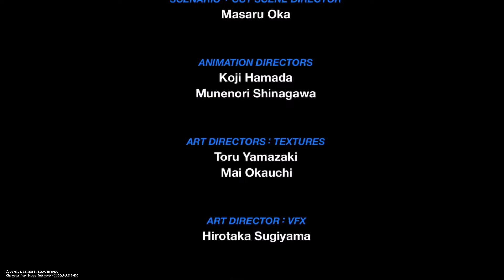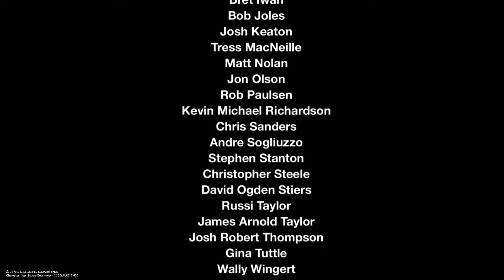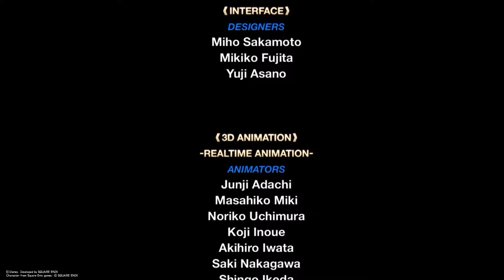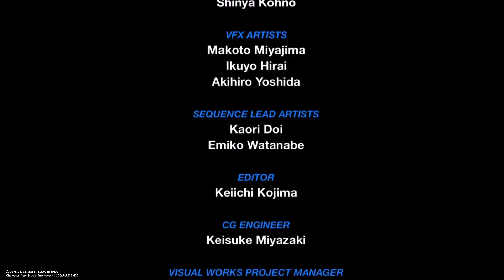KINGDOM HEARTS: Birth By Sleep [Critical - Aqua - FINALE]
Honestly what a KILLER game!!! This wassuch a crazy good experience for me that I ended up reviewing the game multiple times! It's so sad how the ending isn't entirely happy and we are still left with issues in the end in needing of solving. HOWEVER!!!
  In terms of design. This game takes the cake over quite a few titles that are being released in these present times and this was made quite some time ago. I didn't get bored for a single second playing this game and I'm glad I can now say I've played this beautiful symphony composed with rounded edges. I enjoyed the combat in my first two playthroughs as Terra and Ventus because I actually felt like a Key-Blade swinging brute BONKING my way to victory! And Aqua really feels like a mage as well. I appreciate the way the game allows for you to discover the whole map through segments in each story you follow. Also they really put their Hearts into making the cutscenes in this game because holy cow this game has cutscenes... which is perfect because in my opinion, I felt this game was more of a "story" game rather an "action" game. I want that SWEET AND JUICY LORE!!! And they delivered.
  I am more than pleased to have played this game and experienced Birth By Sleep and it has opened my eyes to a deeper understanding of resemblances, hints, and major key plot points!!

10/10 game , I would recommend picking this up and playing or yourself!!